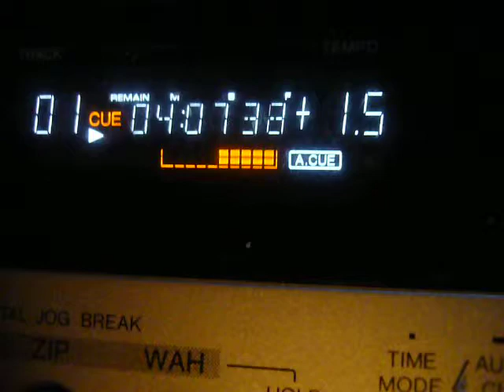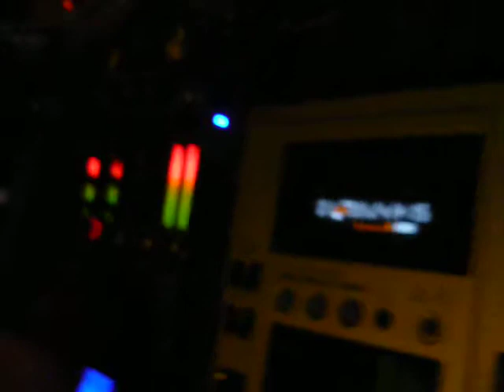LOVE BEAT PARTY - Filippo Nardi @ Mulino della Frega